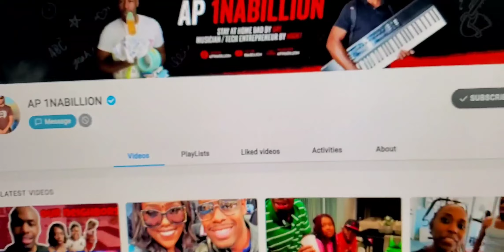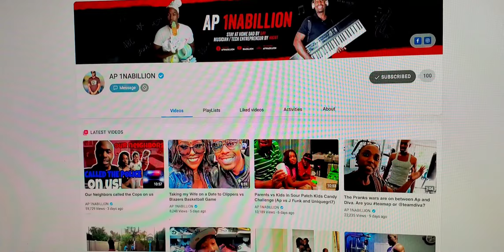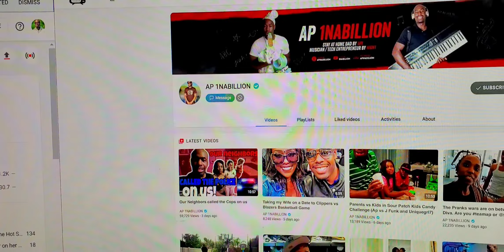WHOA I Just Reached 100 Subs on 2 New Channels at the SAME EXACT TIME!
Ap reacts to reaching 100 subs on his Dat Apper and Ap1nabillion channels